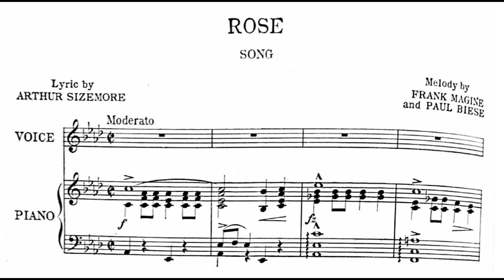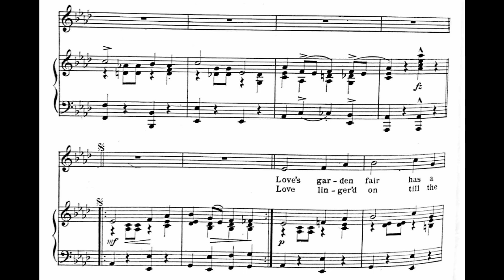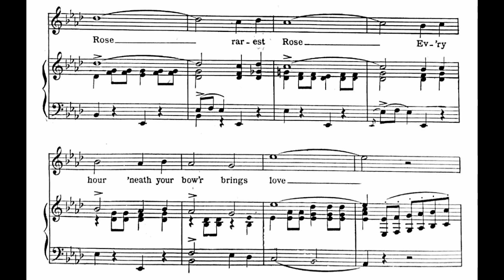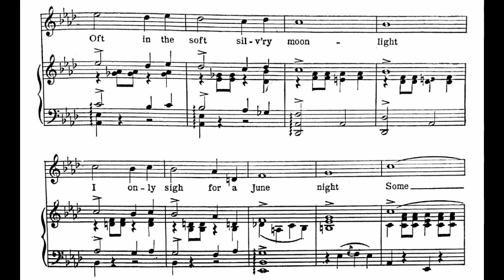Rose (1920)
Lyrics

1. Love’s garden fair has a flower blooming there
And as the twilight is falling
I breathe your name with a heart all aflame
Dear, can’t you hear me calling

Chorus
Rose, fairest Rose
Skies of blue smile on you from above
Rose, rarest Rose
Every hour ‘neath your bower brings love
Oft in the soft silvery moonlight
I only sigh for a June night
Some honeymoon night
You’ll be my blushing Rose

2. Love lingered on till the rose-tinted dawn
Came with its sweet message bringing
Love’s serenade bids the gray shadows fade
Dear, can’t you hear me singing